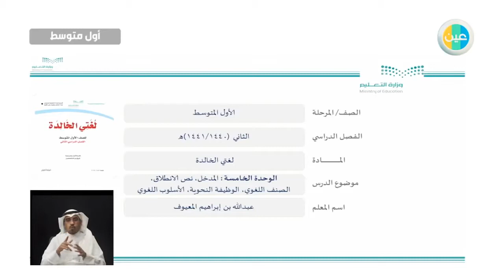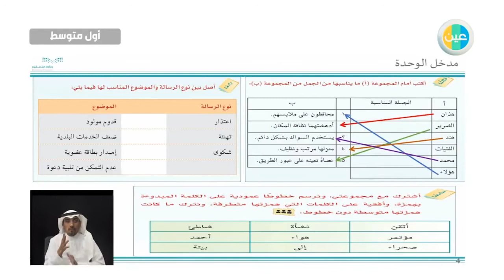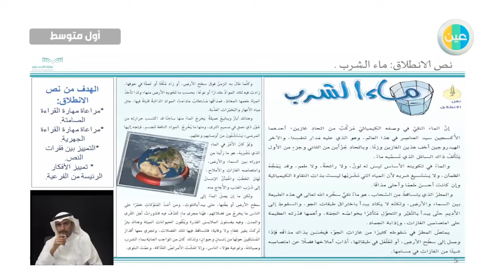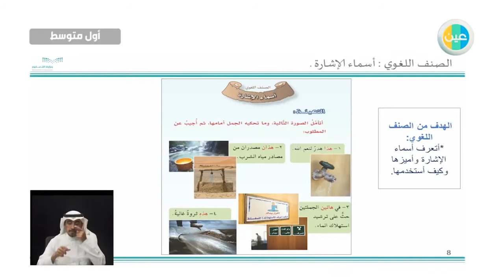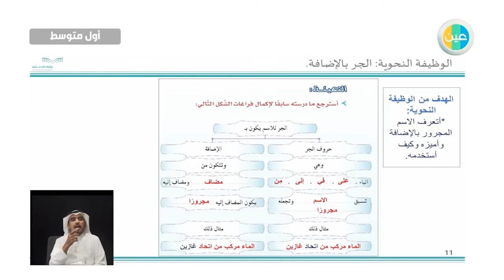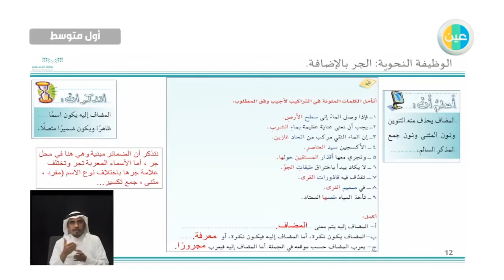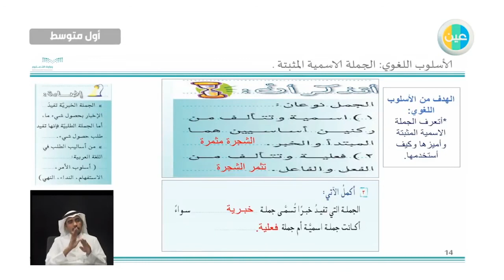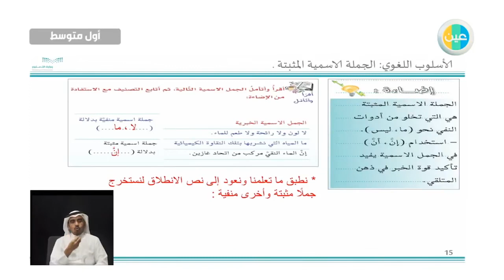دروس عين الوحدة الخامسة -المدخل.نص الانطلاق.الصنف اللغوي لغتي الخالدة اول متوسط